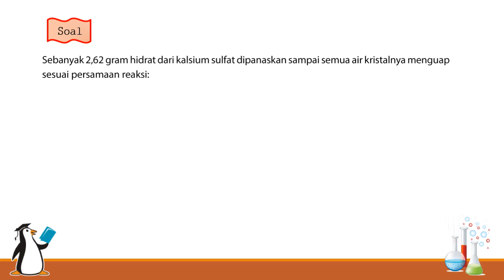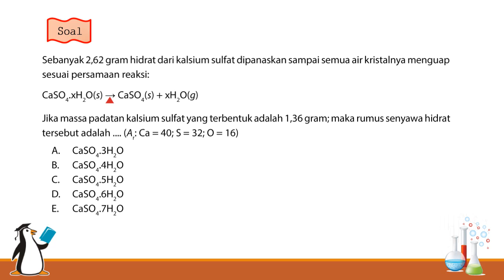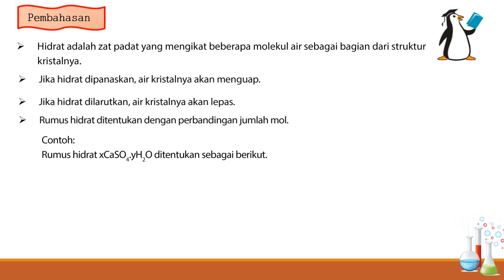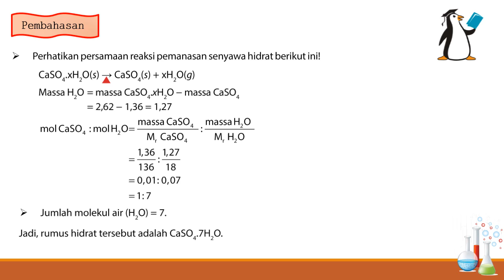UN KIMIA SMA/MA PAKET 2